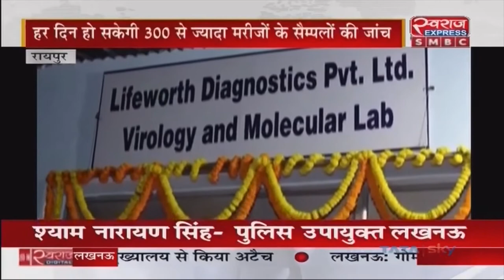Corona महामारी के खिलाफ Life Worth Hospital की पहल, RTPCR टेस्ट के लिए अत्याधुनिक लैब की तैयार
Chhattisgarh News | Corona महामारी के खिलाफ Life Worth Hospital की पहल, RTPCR टेस्ट के लिए अत्याधुनिक लैब की तैयार |